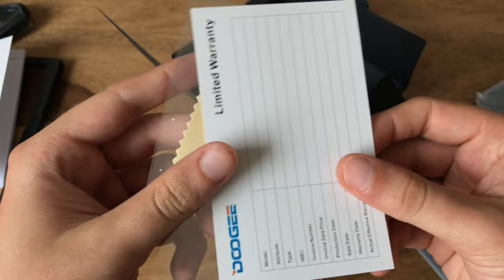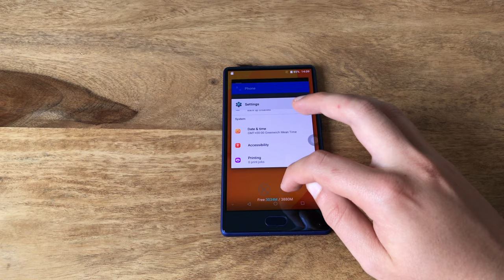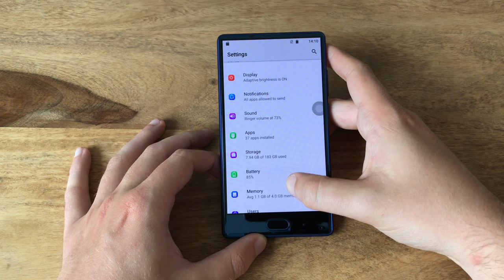Doogee Mix Unboxing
Doogee Mix - First available Xiaomi Mi Mix Clone!!!

Song: Superhero
Artists: Unknown Brain feat. Chris Linton